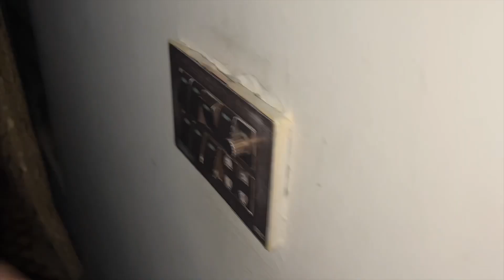Imtiaz Ki opening, Itna Ziyda Rush K sans rukne laga , LockDown Finally khatam 🤣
You Guys Can Comment what you Guys wanna See on Next Vlog ❤️